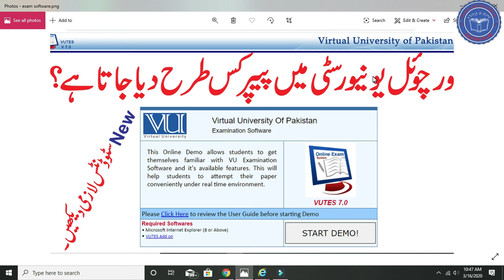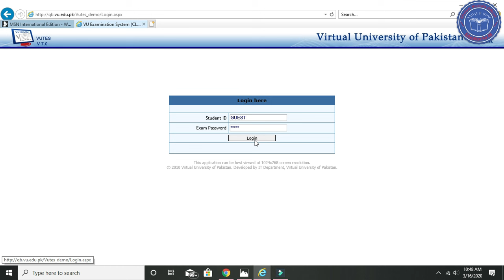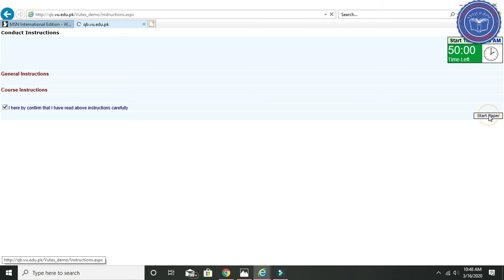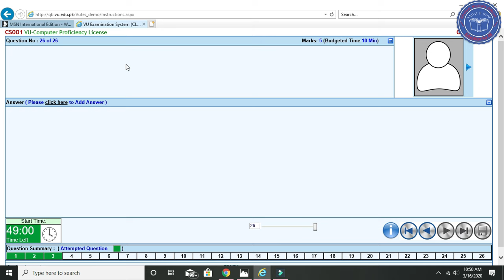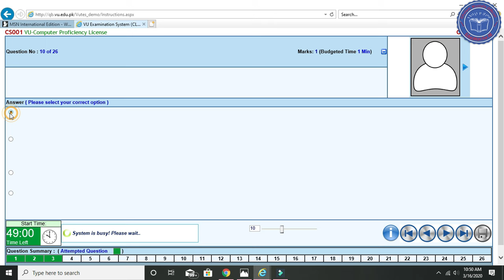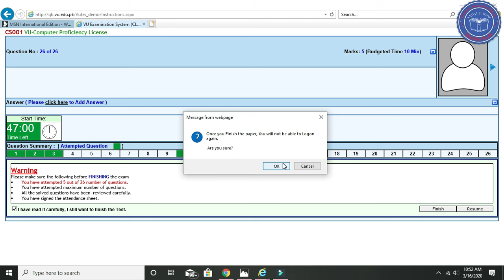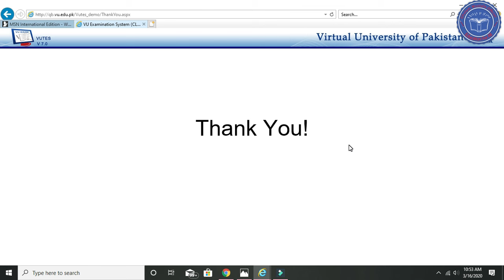Virtual University Exam Software Tutorial (Urdu/Hindi)& How to give paper in vu exam|VU Exam Method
Here it is guys, a complete detailed tutorial of VU Exam Software.
Best Procedure to attempt VU Online Exam System.